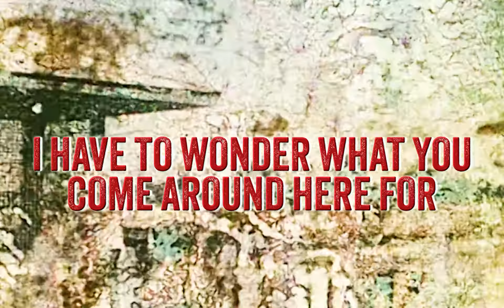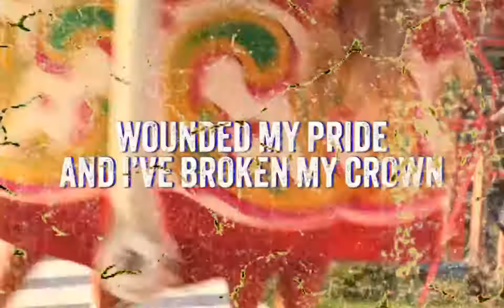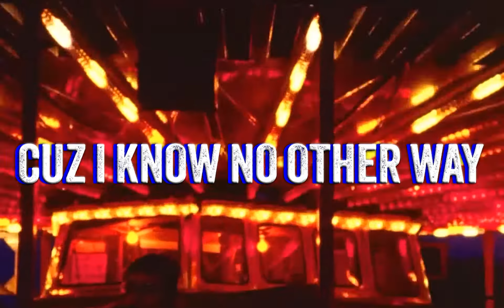Liam Corcoran - "If You Must Know" (official lyric video)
From the album "Hints and Traces", out on July 7, 2023.

Video created by Chris Robison.

Written by Liam Corcoran.
Produced by Brian Murphy.